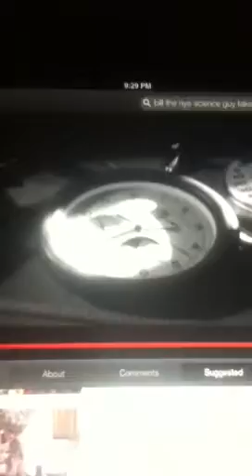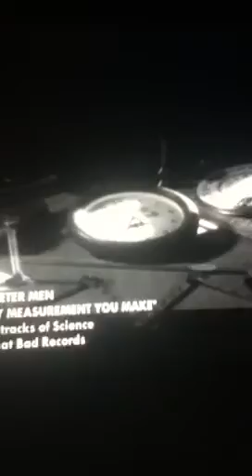The Meter Men - Every Measurement You Make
Bill Nye the Science Guy of Measurement